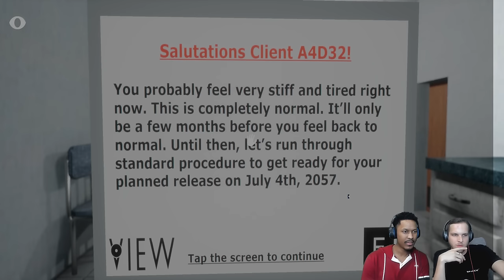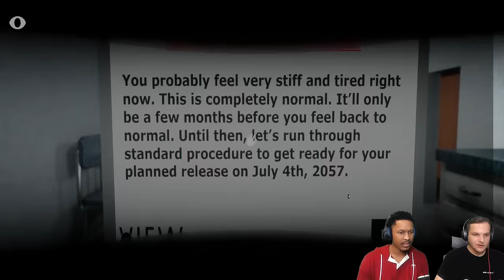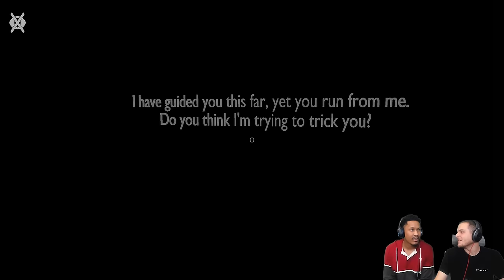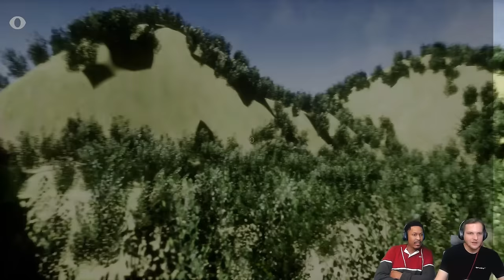HORROR + JOE = PISSING ME OFF. | Close Your Eyes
Joe thinks these games aren't scary, so we play Close Your Eyes to try and fix that.

JOE'S YOUTUBE CHANNEL!